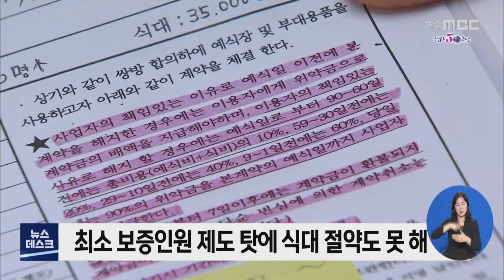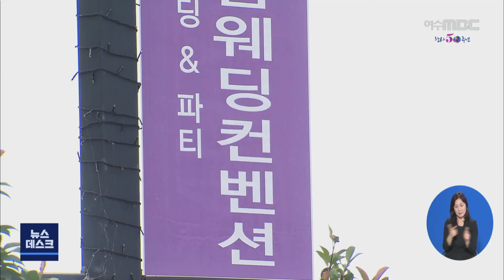하객 초청도 못하는데 예식비는?.. 예비부부 '울상' - R (200831월/뉴스데스크)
◀ＡＮＣ▶
사회적 거리두기 2단계 수칙에 따라 요즘 실내에서는 50인 이상 모일 수가 없다보니 결혼식을 예비부부 마다 고심이 적지 않습니다.

하객이 줄어도 예식비용은 절감할 수 없는 상황 때문인데요, 웨딩업체와 예비부부들 사이의 분쟁이 끊이지 않고 있습니다.

           ◀ＶＣＲ▶
오는 11월 결혼식을 올릴 예정인
예비 신부 A 씨.

사회적 거리두기가 2단계로 격상된 이후,
식을 취소해야 할지 고민이 깊습니다.

2단계가 지속된다면
하객이 50명도 안 되는 식을 올리는 데
무려 천만 원이 넘는 비용을
치러야 하기 때문입니다.

식대 비용이라도
절약할 수 있을 거라 생각했는데,
최소 보증인원을 정해둔 웨딩업체의
내부 규정이 가로막았다고 합니다.

           ◀ＩＮＴ▶
"식사를 하지 않았음에도 불구하고 180명에 해당하는 정상 식대를 부과하면서.. 180개의 답례품을 들고 식장을 나가야 하는 상황이에요."

예비부부들의
피해 사례는 이뿐만이 아닙니다.

내년으로 식을 연기한다고 하니
계약금을 올려버리거나
선불을 요구하는 곳은 부지기수고,

날짜를 바꾸면
지금 고른 드레스를 입을 수 없다며
더 비싼 드레스를 강권한 곳도 있습니다.

취소 위약금도
업체 내부 규정에 따라 제각각인데,
위약금을 받지 않는 웨딩업체는
찾기 힘들 정도입니다.

           ◀ＩＮＴ▶
"괜히 제가 결혼을 한다고 해서 이런 일이 벌어진 게 아닐까 싶은 죄책감도 괜히 들면서 우울해지더라고요. 밤마다 우는 예비 신부들도 많고 .. 너무 안타까워요."

그러나 웨딩 업체들은
예비부부들의 요구를
수용하기는 어렵다는 입장입니다.

코로나19로 인해
올해 영업이익이 절반 이상 감소했는데,
그나마 인건비라도 남기려면
최소 보증인원을 더 줄일 수는 없다는 겁니다.

           ◀ＩＮＴ▶
"50명만 해서는, 밥값을 그렇게 해서는 그 웨딩은 안 하는 게 더 나아요. 들어가는 인건비 같은 걸 봤을 때. 저희 입장이라는 게 있잖아요. 저희는 밥을 팔아야지 남는 거고.."

예식장 최소 보증인원 제도를 없애 달라는
예비 부부와, 적자 누적으로 인한
폐업을 피하려는 웨딩 업체 사이의
분쟁이 끊이지 않는 상황.

정부가 하루빨리 중재안을 내놓아야 한다는
목소리가 높아지고 있습니다.

           ◀ＥＮＤ▶